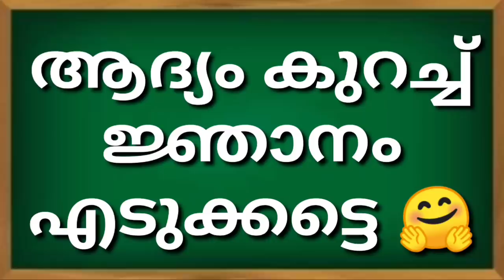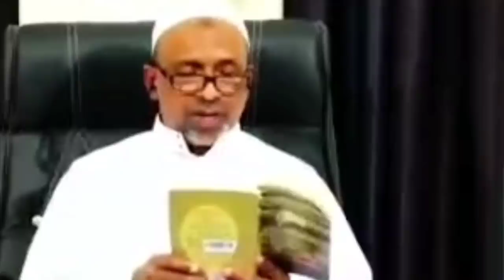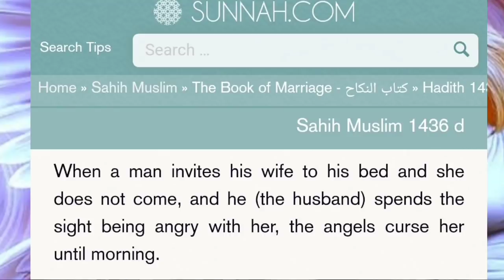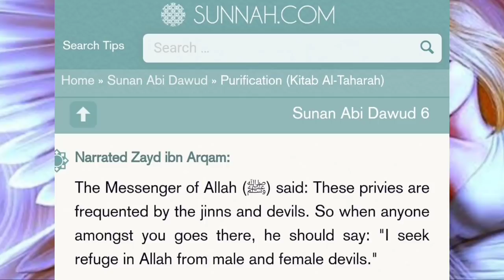അള്ളാഹു ശൈത്താന്മാരോടും, മലക്കുകളോടും നീതി പാലിക്കുക 🙋‍♂️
ഇസ്ലാമിൽ അള്ളാഹു മലക്കുകൾക്കും, ശൈത്താന്മാർക്കും കല്പിച്ച് നൽകിയ ജോലികൾ പലതും മ്ലേച്ഛമാണ്. കക്കൂസിൽ കയറി ഇരിക്കുക, കിടപ്പറയിൽ ഒളിഞ്ഞു നോക്കുക തുടങ്ങിയവ 😀😀😀